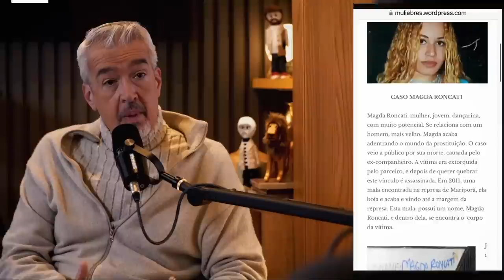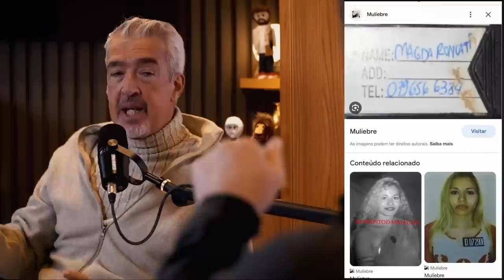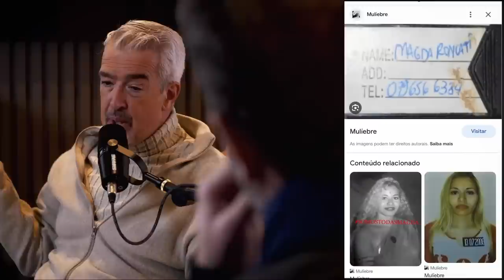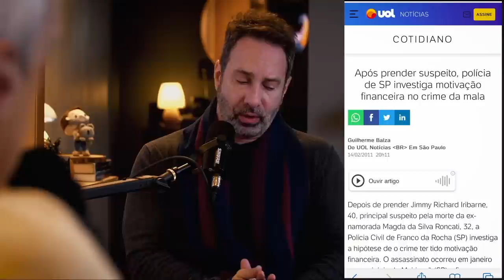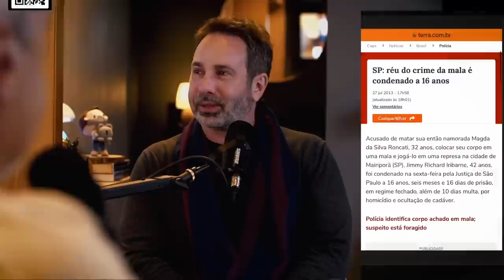NAMORADO M4T4 E COLOCA CORPO DA MULHER NA MALA - MAGDA RONCATI - C/ DR CARLOS DE FARIA - CRIME S/A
Magda Roncati tinha 32 anos quando desapareceu. Com sonho de voltar a morar no Brasil, ela embarcaria pela última vez para a Suíça, onde passou seus últimos anos, vivendo como dançarina para arcar com a vida de seu então namorado Jimmy Richard Iribarne. Magda havia avisado Jimmy que a relação entre eles havia acabado e ele teria que sair da casa que era de Magda. Jimmy não aceitaria, e no final de janeiro de 2011, Magda seria encontrada em uma mala,  na represa de Mairiporã, na grande São Paulo. Confira os detalhes dessa história com Dr Carlos de Faria.